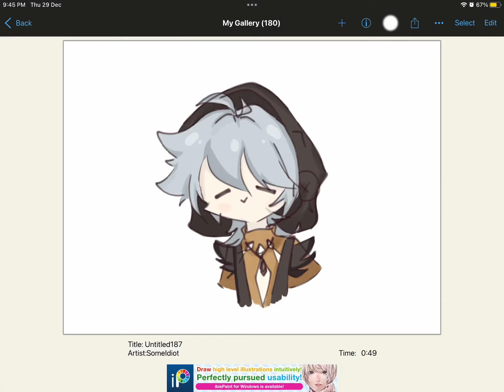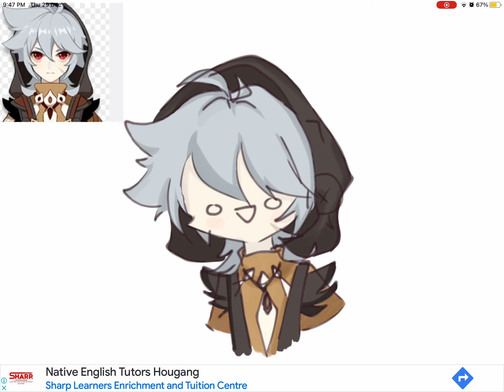Lil razor fanart:]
Ok imma cry rn cos I wrote like a whole paragraph on razor like a second ago and it all got deleted and now I’m sad, and sleepy lol so I’m not gonna type everything again but I’ll give u an idea.

Basically my luck sucks:(( that’s it. LMAO ok so since I made genshin content abt razor (my literal child btw, he’s so precious I cannot) I’m gonna do pale flame domain tmr if I can remember lol, send luck. ITS BEEN 8 MONTHS PLS HELP ME

Also can I get a wgs too along with good artifacts, the boi needs his weapon, frick Amos bow anyone wanna trade? /j (if only the game worked this way D: )

If y’all r curious I can make a showcase vid for my boi, he’s not that good but he’s enough to clear abyss :))